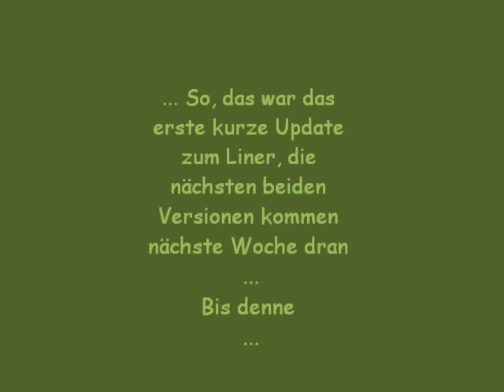Ausrüstung: Poncho-Liner - Update (wie ziehe ich den unter den Poncho?)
Hey, das erste kleine update zum Poncho-Liner bzw.  zu dessen Trageweise(n).
Ich habe beim ameeversand DPM- und Dschungeltarn günstig bekommen  und wollte die eben mal anpassen für meine Zwecke :)

In diesem Video zeige ich Euch das Teil im Originalzustand und die erste Modifikation mit Reißverschluss.

Viel Spaß